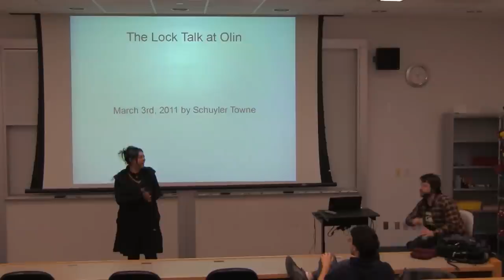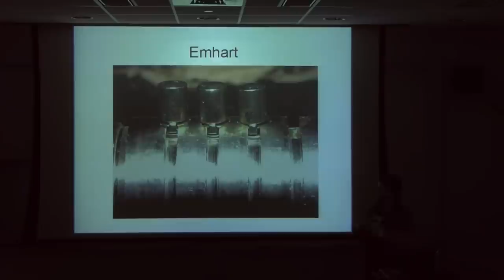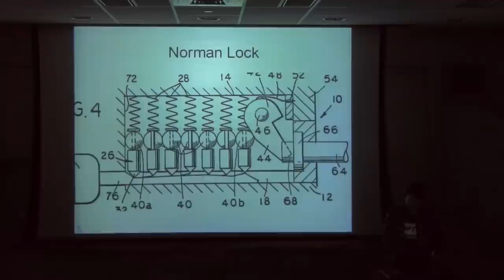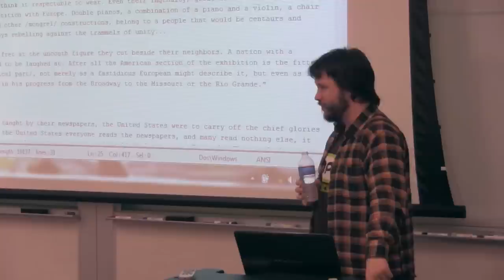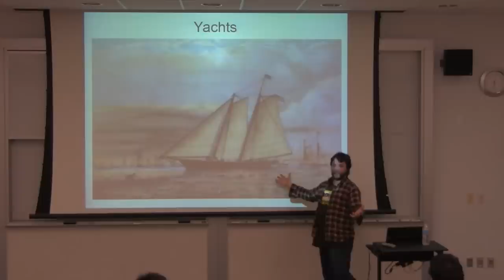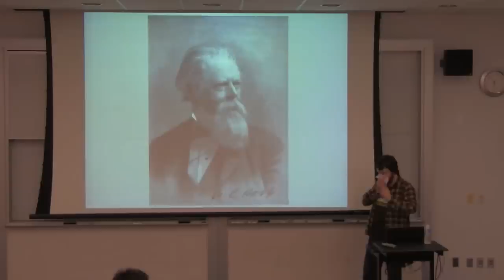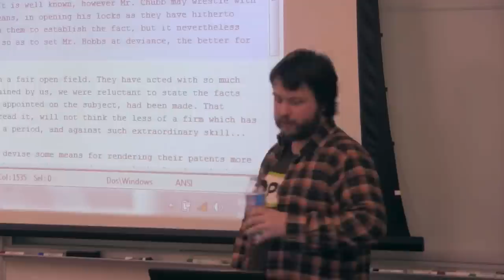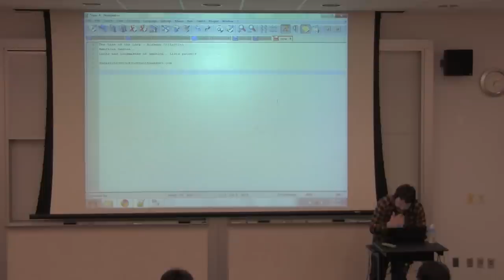Olin College Technology & Culture Seminar Series: Lock Talk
The Lock Talk at Olin College